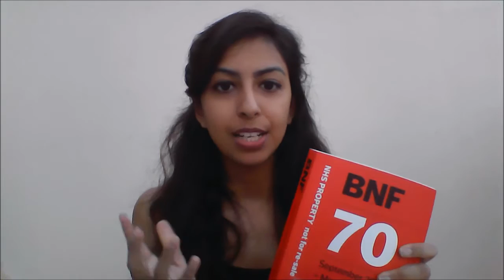Sureena Speaks: Introduction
Welcome to Sureena Speaks©!
Hi my name is Sureena and this channel is aimed for those of you undergoing your pharmacy pre-registration exam (or those of you who are curious to know more about medicines in general)!

Happy Revisings!